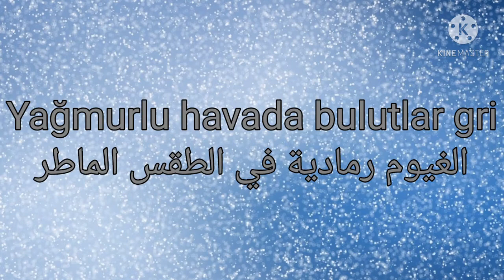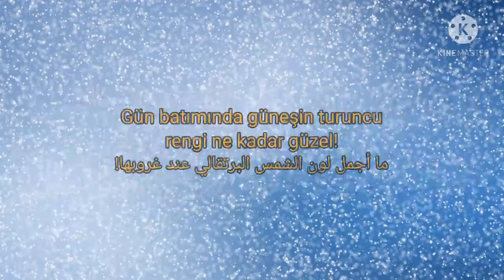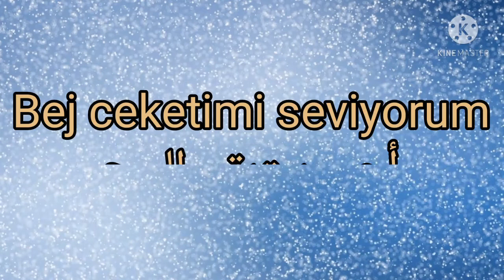تعلم اللغة التركية - الألوان بالتركي و جملة لكل لون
تعلم اللغة التركية - الألوان و جملة لكل لون!

تعرف على الألوان في اللغة التركية وضعها في جمل مفيدة.

لا تنسوا الإشتراك في القناة والإعجاب بالفيديو وتفعيل جرس التنبيهات ليصلكم كل جديد.

نود الإشارة الى أننا سنقدم لحضراتكم كورس كامل في اللغة التركية وسننتقل معكم من مرحلة الى مرحلة تماماً كما تُعلم في أهم المعاهد المخصصة لتعليم اللغة التركية.

لذلك نذكركم بأهمية الإشتراك معنا في القناة لكي تتابعوا الكورسات درس بدرس ومرحلة بمرحلة.

سائلين الله عزّ وجل التوفيق لنا ولكم
وشكراً.

- جمل وعبارات في اللغة التركية

- محادثة مهمة في اللغة التركية

- كيف تركب الجمل في اللغة التركية

- الأحرف الأبجدية التركية وكيفية لفظها